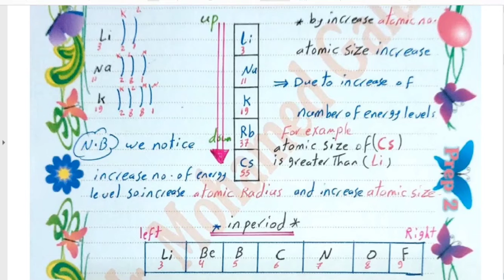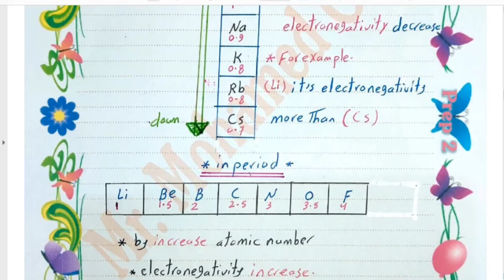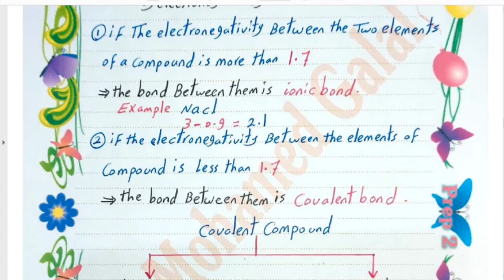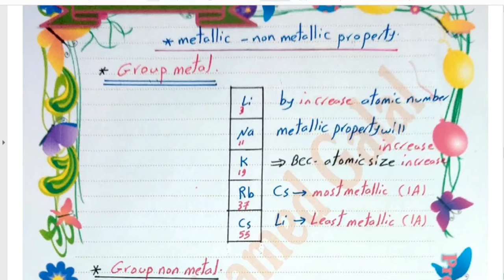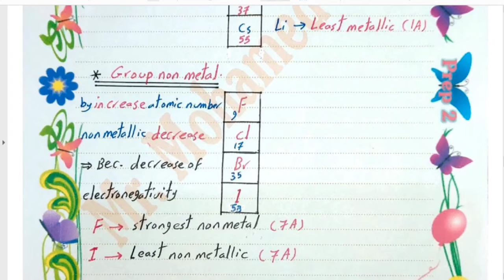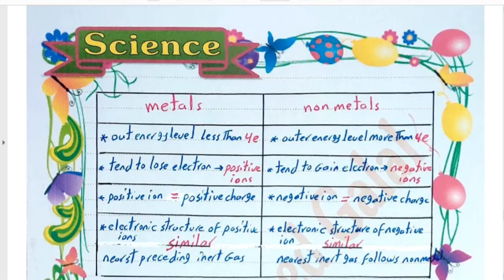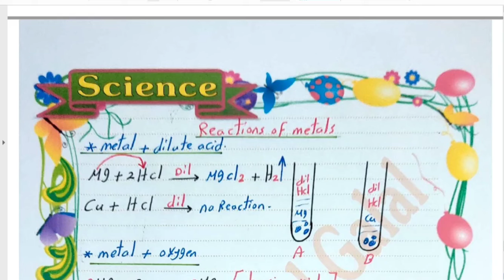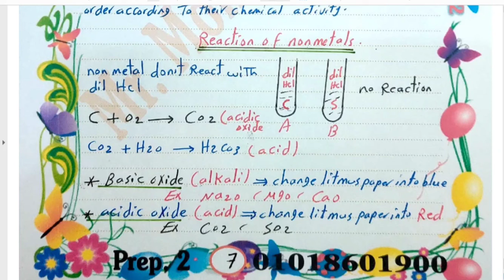summary lesson 2 graduation properties of element for 2 prep